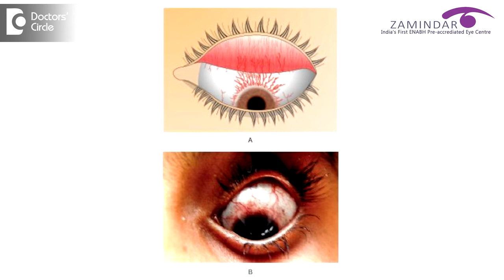Frequent eye rubbing in Children : Not a Good sign - Dr. Soumya Basanth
You have  seen a lot of people especially kids  running their eyes. Do not neglect this symptom. Especially school going children where you see them constantly rubbing their violently and vigorously. Please  do not take  any over the counter medication or OTC  drugs  because they can contain steroids  more than causing  any helpful effects  they can  cause harmful effects because  of all these  drugs, please do not take  any of over the counter medication. Please consult your ophthalmologist. Frequently we see a lot of patients in the OPD or the out  patients especially  children less than 18 years pf age. Starting from the pubertal age, roughly about 11 to 12 years, more so in the boys. This is called as vernal keratoconjuctivitis because this frequent eye  rubbing  can cause a lot of  harm on the eye. They ca lead to another condition called as secondary keratoconus. The treatment aspect of keratoconus is different. So please consult your opthalmologist so if you see  anybody rubbing  their eyes. Vernal keratoconjuctivitis is a category of disease, seen especially  in younger  children, more so in the  boys  compared to the girls  starting in the prepubertal age, starting  right form 6 years  onwards and  till 18 years. The symptoms are so distressing, please do not neglect it. In older individuals we see something called as atopic  or  AKC or atopic keratoconjuctivitis.  Do not neglect it even if seen in older individuals. Always seek medical attention. Please do not see a general physician. Please do visit an ophthalmologist for proper treatment and for continuation of your treatment. It is a very elaborate thing. The more the patient is exposed to the allergen, they will develop VKC or AKC, vernal keratoconjuctivitis or atopic keratoconjuctivitis. It is a prolonged treatment. Patients as well as their  parents  need to have patience because children whatever said and done,  it is very difficult to inculcate a lot of  things in them. Avoid eye rubbing.  The commonest thing that anybody can suggest is put cold ice pack so in the eye. If nothing is available dip a clean handkerchief into cold water. If there is no cold water available then plain tap water will suffice and place it on the eye.